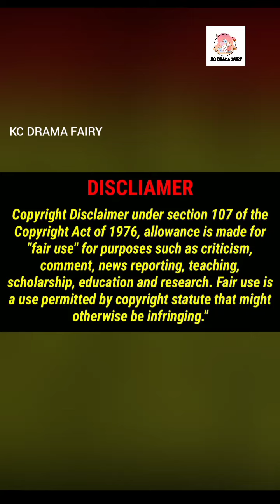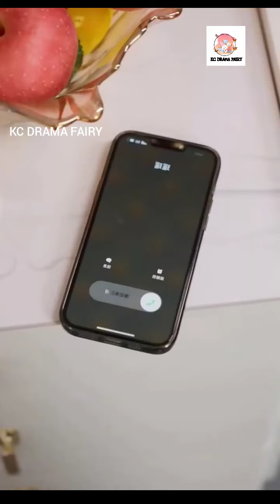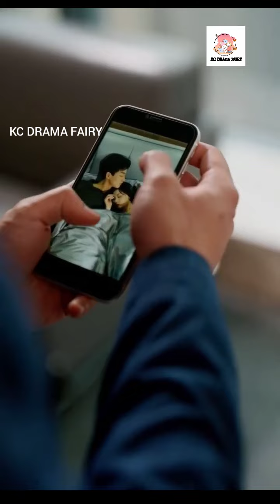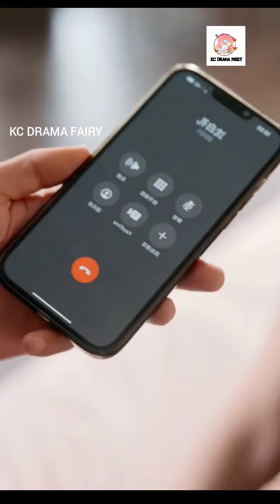PART-1 Devil😈CEO💕forceher to love him by punishing her and did a contract marriage tamil Explain